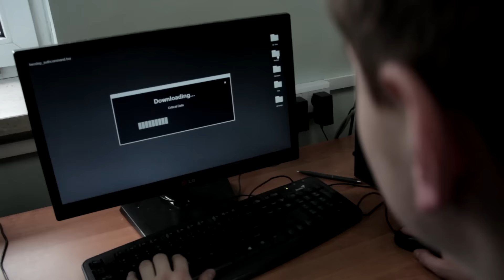Zespół Szkół im. Bohaterów Westerplatte w Jabłonce - Film Promocyjny 2017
Jeden z naszych filmów prezentowanych na Kiermaszu Szkół Średnich w OCK.